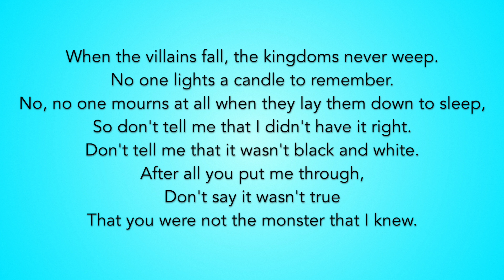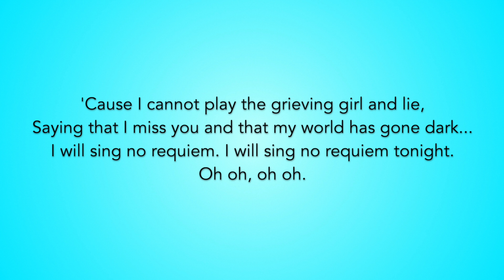"Requiem" from Dear Evan Hansen - 32-bar/1-minute Audition Cut Piano Accompaniment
32-bar/1-minute audition cut of "Requiem" from DEAR EVAN HANSEN. Follow lyrics on screen for the cut. Feel free to use for auditions!

Need sheet music for an audition with a pianist? Here's how you can get it!

1) Email musicalpracticetracks (at) gmail (dot) com to let us know which song you want and the link to our video so we can be sure you have the same cut in mind.
2) You buy the sheet music for the full song from SheetMusicDirect or MusicNotes (we’ll send you a link) and you email us the receipt — this part is non-negotiable since we want to make sure that the composers/rights holders get their money.
3) We’ll send you a PayPal link to pay for our music engraving services (it will generally be $10, but we may offer discounts if you are looking for multiple songs at once).
4) We send you the personalized PDF for the cut that you can take in to your audition.